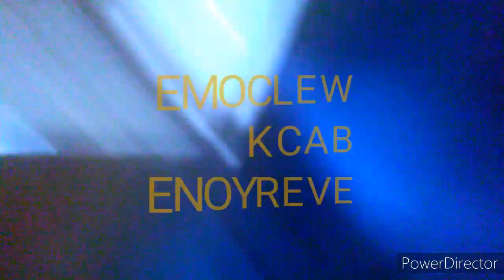LADIES AND GENTLE MEN I HAVE RETURNED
Sorry for being gone for along time it's quite disappointing I know so I'll link popular websites here: